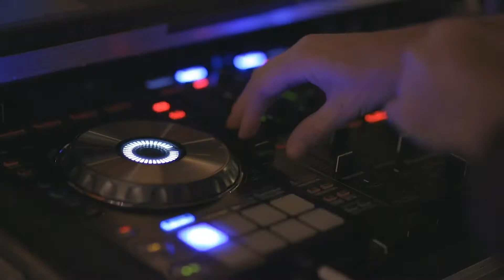We Are One - Vexento · [Free Copyright-safe Music]